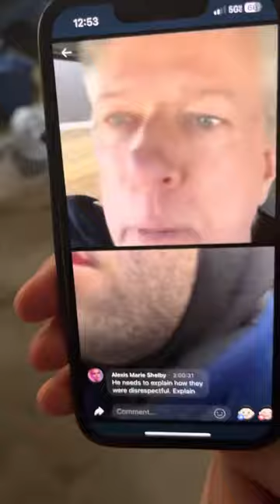Russ McKamey admits he tortures people and 3 deaths at McKamey Manor